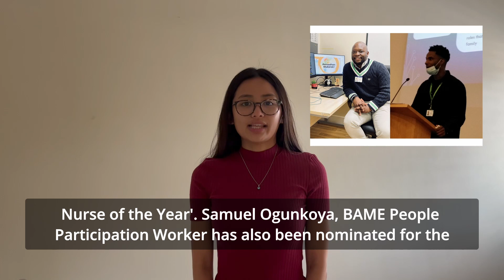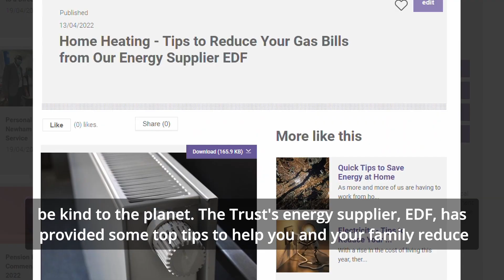ELFT Video News #110 (BAME H&S Care Awards, Paul Calaminus Top Chief Executive, Energy Bills)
0:00 - Intro
0:17 - BAME National Health And Social Care Award Nominations & Shortlists
0:40 - Paul Calaminus named one of countries' Top NHS Executives
0:59 - Top Tips on Reducing Your Energy Use